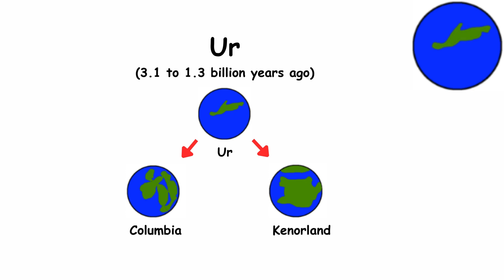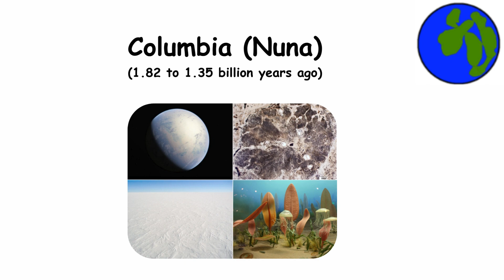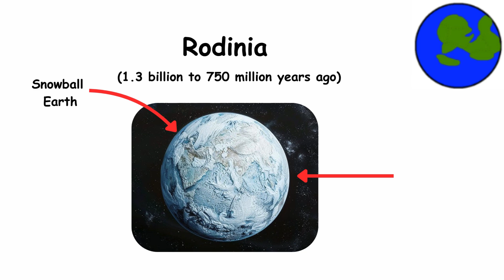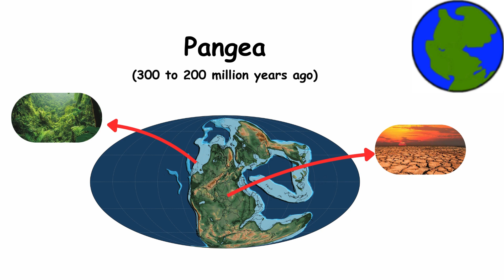Every Supercontinent In Earths History Explained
Timestamps:
00:00 Vaalbara
00:28 Ur
00:53 Kenorland
01:24 Columbia
01:53 Rodinia
02:23 Pannotia
02:47 Pangea

Leave any request in the comments.

Sources:
Britannica.com
Wikipedia.com